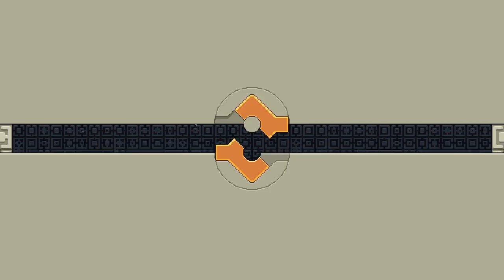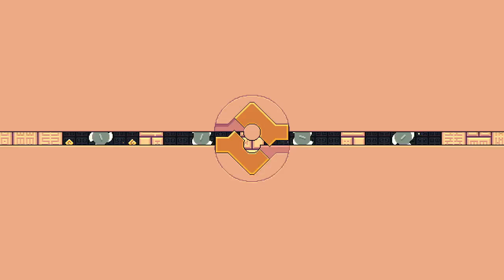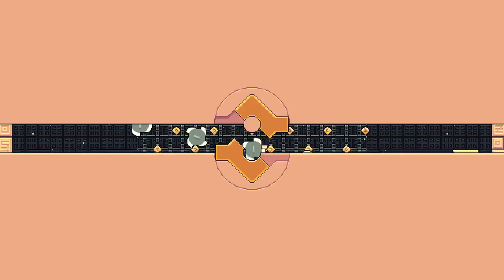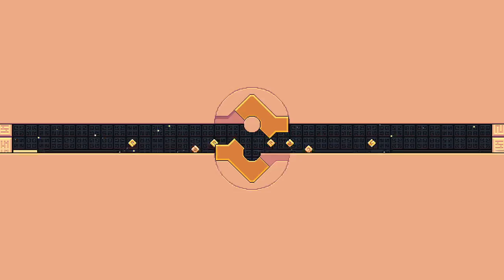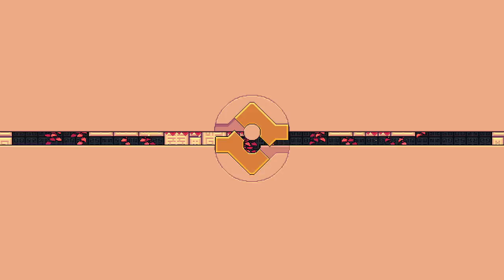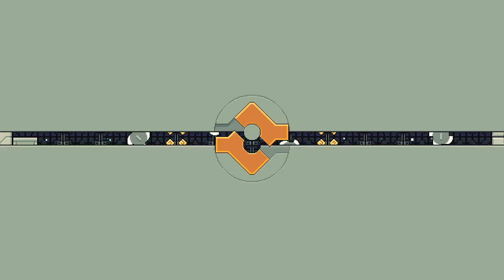Checking Out RITE: Fun Simple Platformer